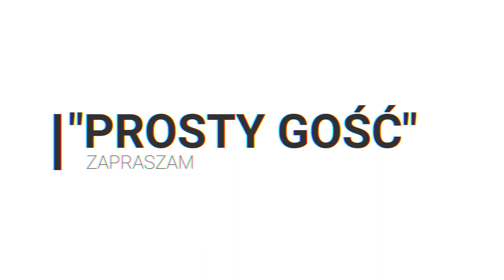ROZPOCZĘCIE SEZONU 2021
Film z dzisiejszego dnia.
Zapraszam do oglądania.
Traktor Fend vario 411, walec ciągany
Rowniarka New Holland F 156.6